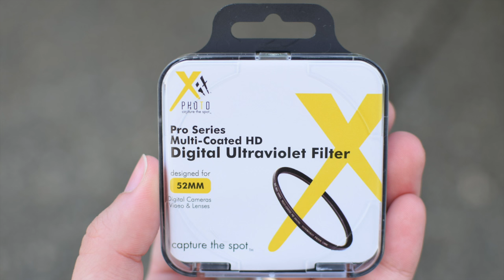Protecting your Camera Lens from Scratches and Particles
UV lens filter

A working, clean camera lens in important for creating content. I find my camera is around during DIY projects and painting so I can document projects through photos and video. In order to film messy projects like spraying furniture or sanding I needed to find protection for the glass on my camera lens. I'm sharing the inexpensive UV filter I bought to protect my lens and keep it in full working order.